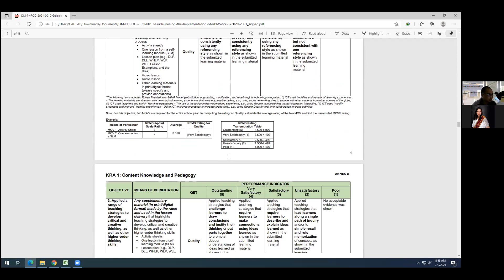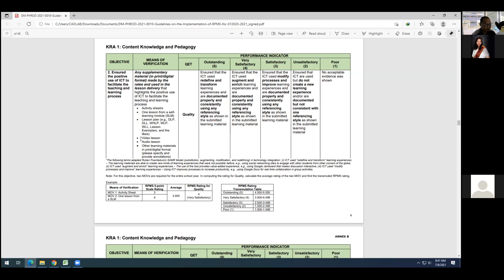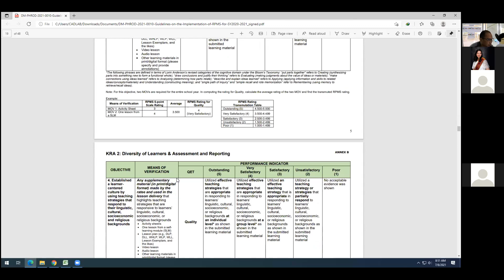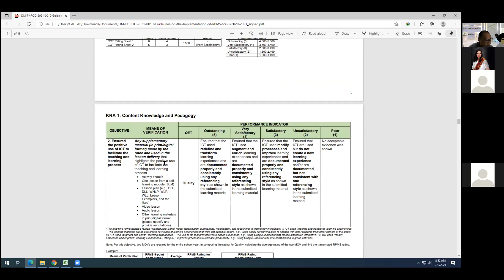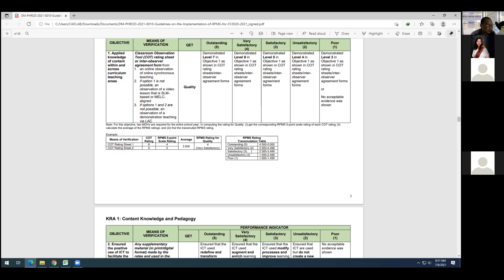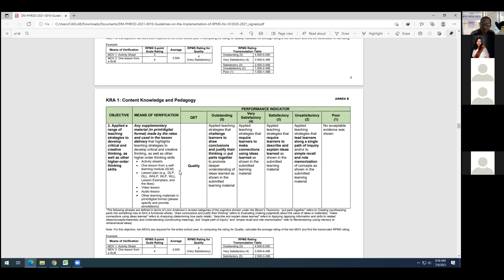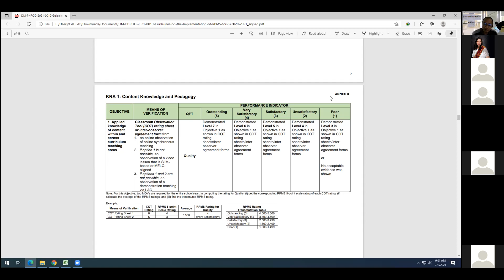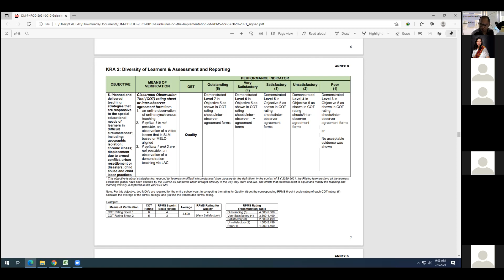TVL Department Meeting | IPCRF KRA1 MOVs Clarification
TVL Department Meeting
Agenda: Checking of Module Completion Updates
Date: July 08, 2021, 08:00AM

Meeting Facilitator: Mr. Raimar E. Tejero
Meeting Host: Ms. Allyn Joy Calcaben